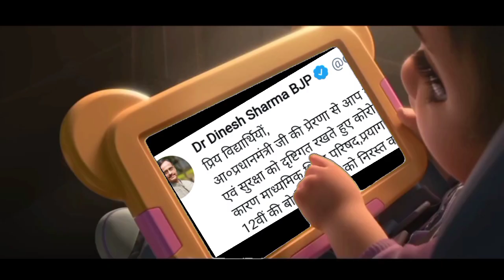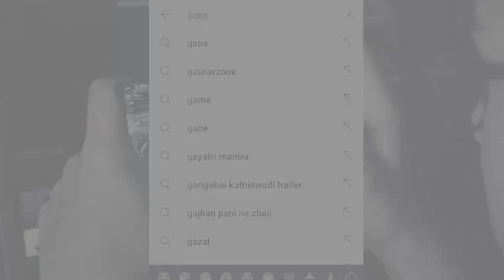UP Board Exam Cancelled l Funny Reaction Video l 2021l UP Board latest News l UP Board Students 😭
Hello friends,